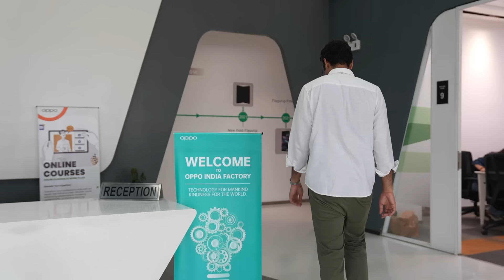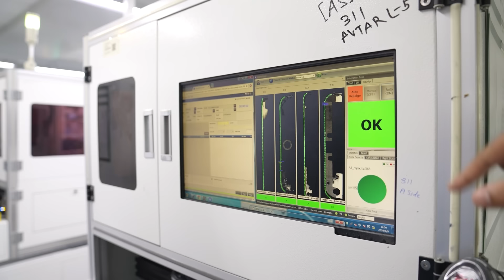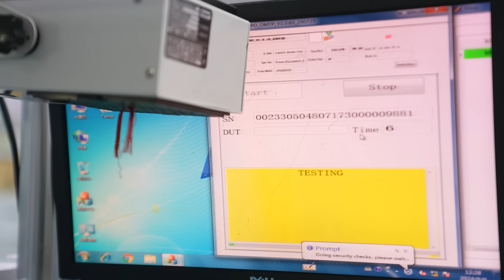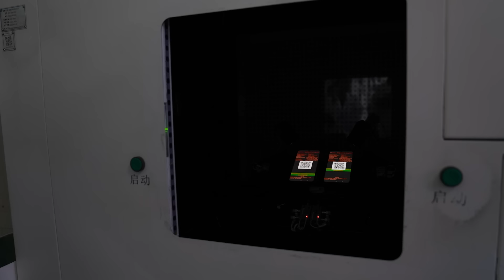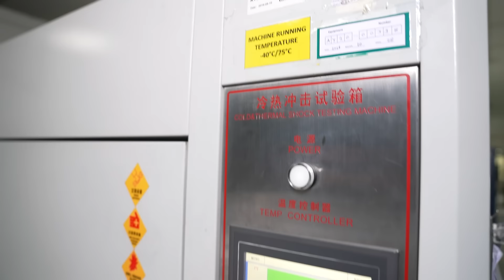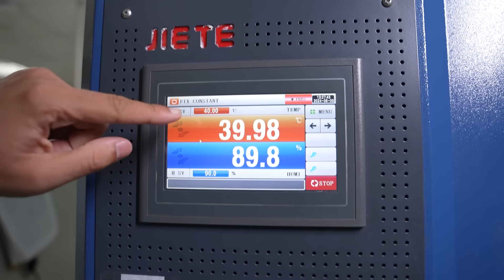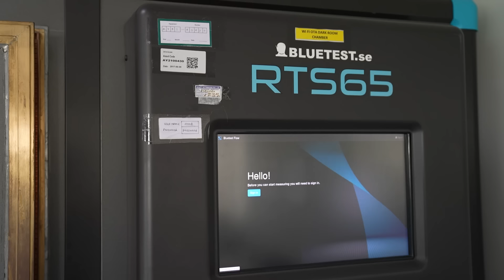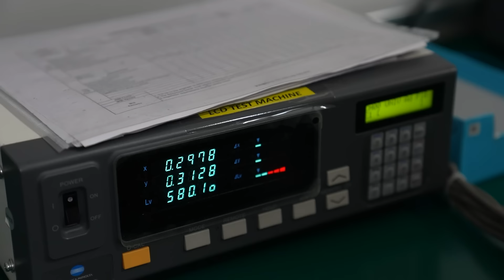OPPO India Factory Tour | In-Depth Step by Step process Explained!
OPPO India Factory: Doston is video me hune OPPO ki factory ko dikhya hai jahan hum janenge ki kaise banta hai mobile. Factory mein kaise bante hain mobile aur usme kaun kaun se components lagaye jaate hain ye sari jankari hum batayenge. Puri video main aapko in depth detail main step by step process samjhane ki koshish ki hai, umeed hai aapko video pasand aayegi.

00:00 OPPO India factory Tour, Excited!
00:25 Wearing Antistatic clothes for Safety
00:53 SMT Line up (PCB)
02:00 Mounting components like CPU
03:28 Motherboards are ready!
03:48 Assembly Line up
04:22 Display assembly
06:05 Camera assembly
06:19 Battery Installation
06:30 Final stage of assembly
06:57 Testing process starts
07:30 Connectivity Tests
07:43 Camera Testing
08:19 Software installation
08:40 OPPO's Testing Lab
08:55 1. Environment test
10:03 2. Durability Test
11:30 3. Safety Test (ESD)
11:49 4. Connectivity Test
12:22 5. Camera Test
13:25 Box Packaging

About Us:
91mobiles.com is the largest gadget research site in India that provides tools, reviews & rich content to help people decide which gadget best suits their needs. The platform also helps users to find the best prices/offers for the gadgets.